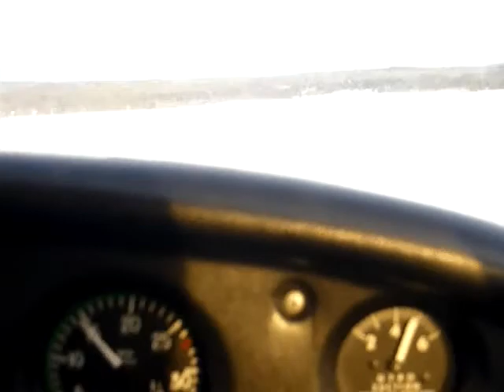osensjoen mpeg2video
Trysil Flyklubbs PA-28 lander på Osensjøen januar 2009